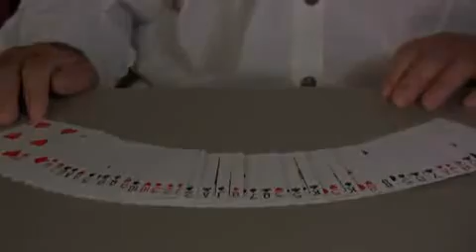Legend: A Ghost Story by Steve Fearson